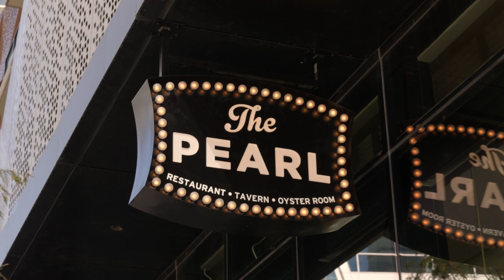The Pearl | Tampa Bay's Newest Restaurant on Water Street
The Pearl is a vintage, oyster-focused restaurant and tavern that is rooted right in the middle of all things Water Street. We got to sit down with Nick Grosenbach and talk about why you should check out The Pearl!